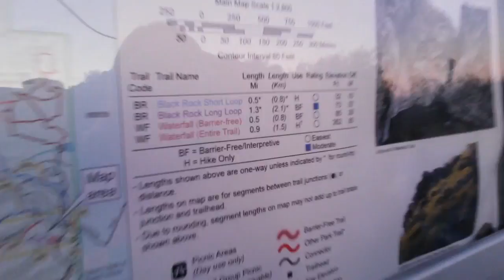VLOG #11: March 7, 2017 +BIANCACA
Hiking, sunset, titanic reanactments, yulisa almost dying, dennys, and other shananigens(?)